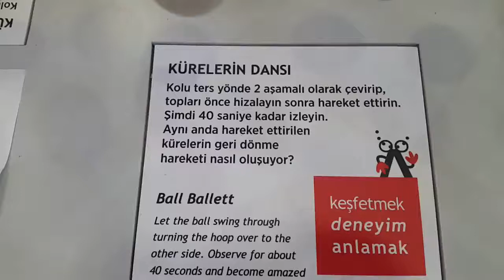Migros AVM Bilim Şenliği - Beylikdüzü